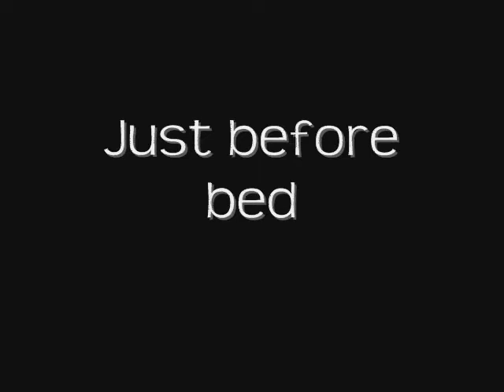Lego When Dad Comes Home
Hey You Tube this is my third vid and it is about when dad's get home my brother MegaHappy71 helped a bit too with voices. Hope you like it